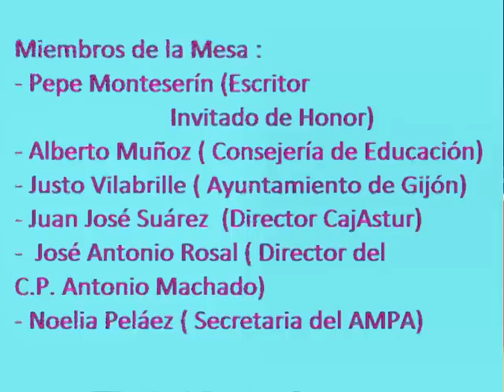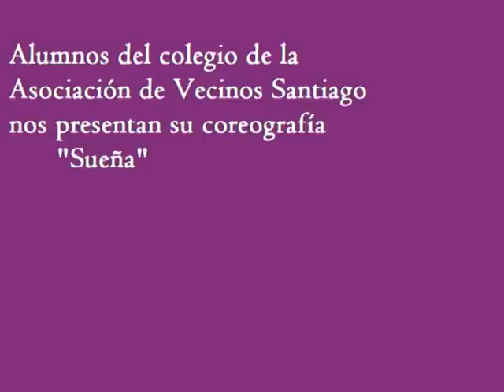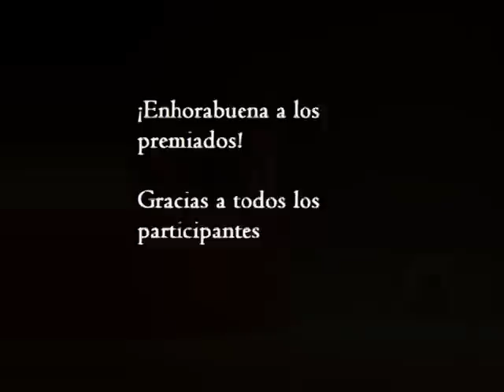Entrega de Premios XXVIII Premio de Poesia Antonio Machado